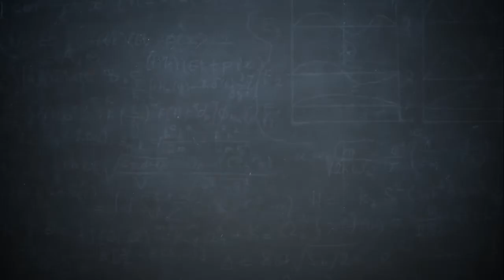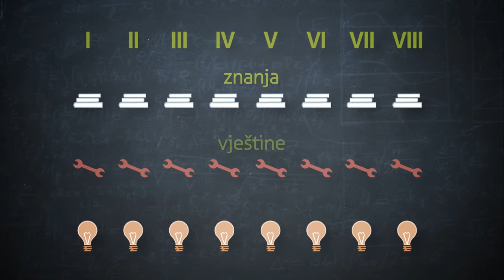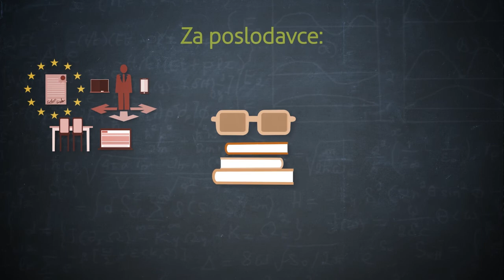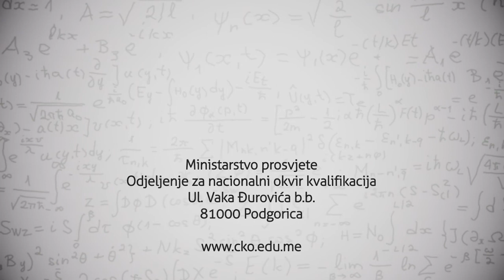Nacionalni okvir kvalifikacija u Crnoj Gori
U okviru Projekta „Podrška Evropskom okviru kvalifikacija u Crnoj Gori za 2016. godinu”, Erasmus+ programa Evropske unije, koji realizuje Ministarstvo prosvjete, pripremljen je video spot o Nacionalnom okviru kvalifikacija u Crnoj Gori. Video spot je namijenjen različitim ciljnim grupama i sadrži osnovne informacije o Nacionalnom okviru kvalifikacija, usklađenosti Nacionalnog okvira kvalifikacija sa Evropskim okvirom kvalifikacija, kao i o korisnosti Okvira za pojedince, poslodavce i obrazovne ustanove.